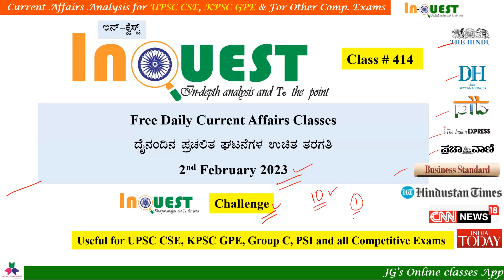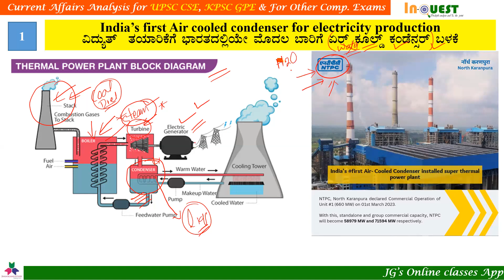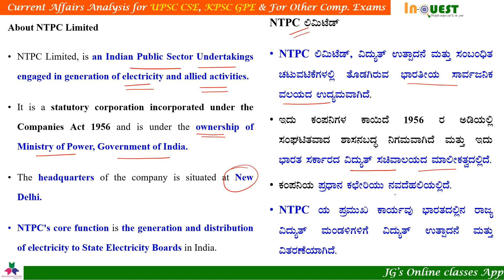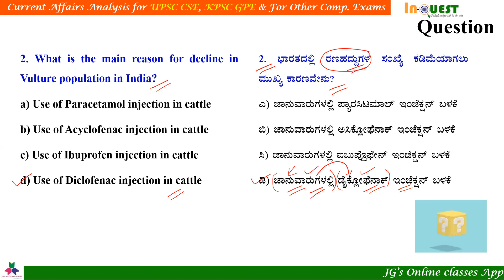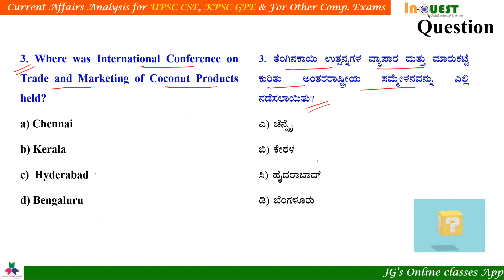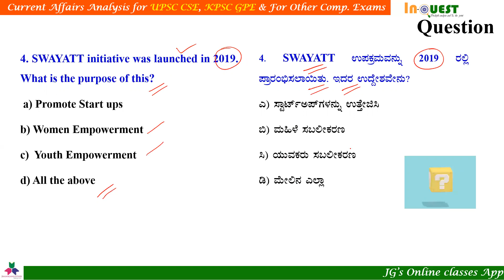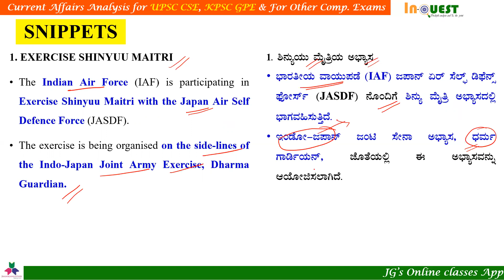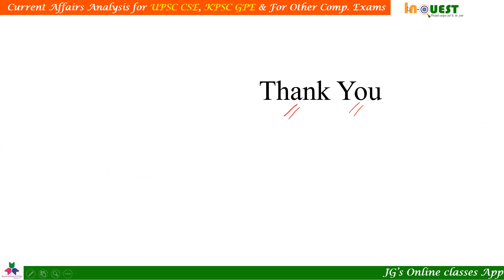CA#414|2 Mar 2023 Current Affairs with MCQs |ಕನ್ನಡ English|ಪ್ರಜಾವಾಣಿ|The Hindu|PIB|DeccanHerald